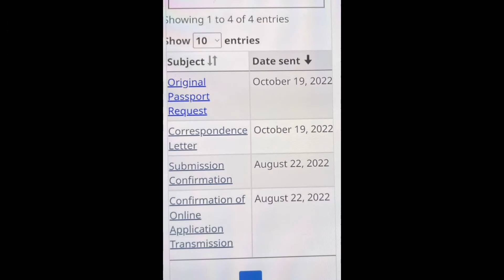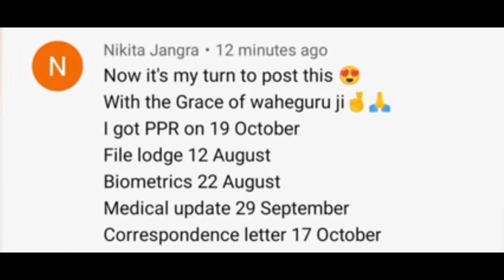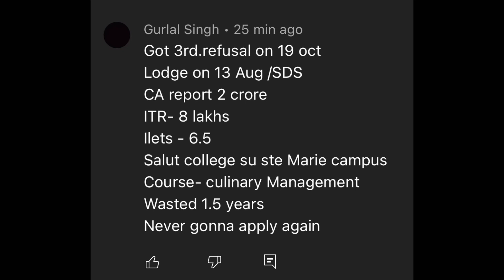20 October Timeline// skip files results😱October results are coming in bulk//must watch this video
About this video-  i shared information about  today’s ppr Everything is explained in punjabi language

ˍˍˍˍˍˍˍˍˍˍˍˍˍˍˍˍˍˍˍˍˍˍˍˍˍˍˍˍˍˍˍˍˍˍˍˍˍˍˍˍˍˍˍˍˍˍˍˍˍˍˍˍˍˍˍˍˍˍˍˍˍˍˍˍˍˍˍˍˍˍˍˍˍˍˍˍˍˍˍˍˍˍˍˍˍˍˍˍˍˍˍˍˍˍˍˍˍ
…ch…